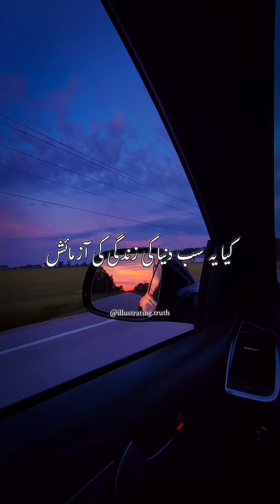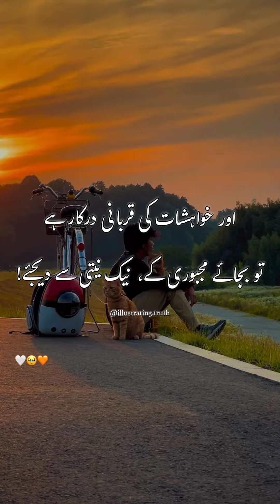Islam and Business-IT